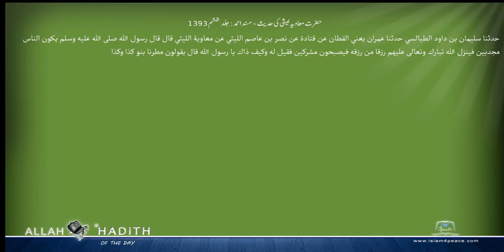حضرت معاویہ لیثی کی حدیث مسند احمد Musnad Ahmad Islam4Peace com